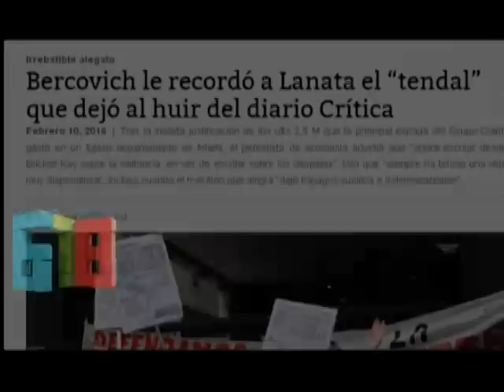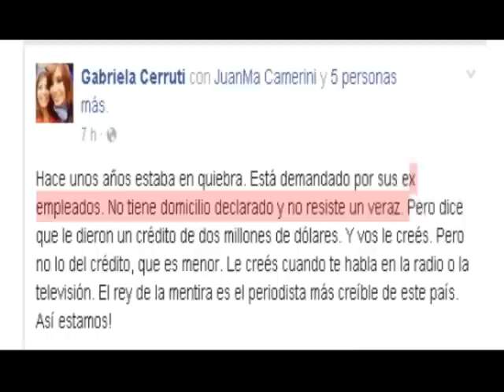El departamento de Lanata de dos millones y medio de dolares - 678